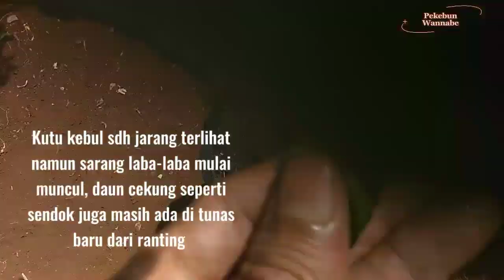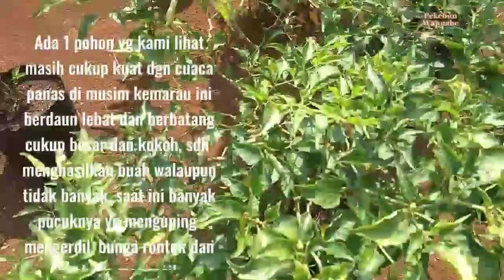Kohe kambing (4) utk cabe rawit/Tengah Kebun/Organik/Kebun kecil 150m²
Tengah kebun (1)
23 Juli 2023

Pemberian kotoran hewan kambing siap pakai ke tanaman cabe rawit dan cabe merah keriting juga tanaman sekitar tengah  kebun, area diantara gubuk tempat penyimpanan pupuk alat kebun dan bedengan mulsa.
Pengocoran air fermentasi kotoran hewan kambing yg masih berupa butiran dari kandang kambing tetangga

21 Juli 2023
post 23 Juli 2023

Update perkembangan, perawatan lanjutan cabe rawit dlm polibag bibit toko pertanian dan kebun.

Pindah tangan kebun 150m2 pada awal tahun, February, video awal diambil pada  bulan May dan June 2022 dan seterusnya dilanjutkan. Penanganan serius, maksudnya mulai fokus 😀 di bulan june 2022 yg beberapa bulan sebelumnya pembibitan persemaian dan pembuatan pupuk organik dilakukan di rumah. sesekali ke kebun kecil tsb utk membersihkan rumput memagari dgn pohon singkong dan ambil top soil utk semai dan beberapa material hijau dan coklat utk pembuatan pupuk yg merujuk ke beberapa channels pekebun dan petani di YouTube.

Terimakasih utk semua teman petani dan pekebun yg sdh berbagi informasi tentang kegiatan dan testimoni nya .

channel ini adalah channel belajar dari pemula.

Dengan segala keterbatasan, tenaga, waktu dan biaya termasuk peralatan yg seadanya